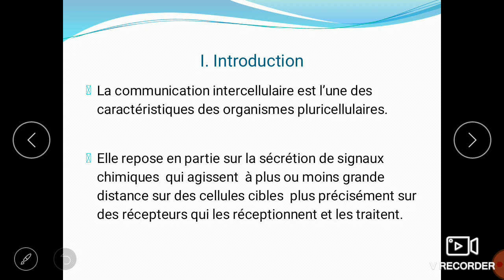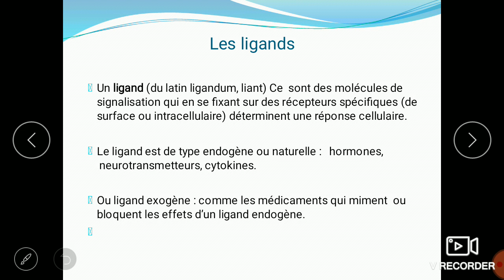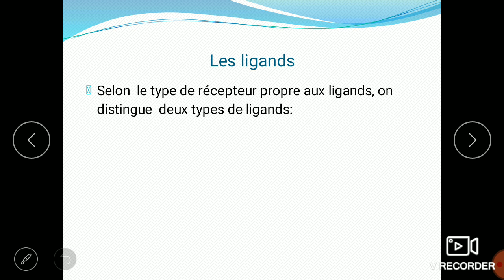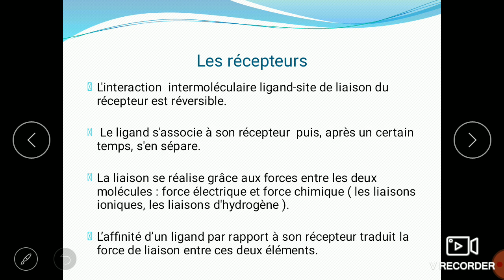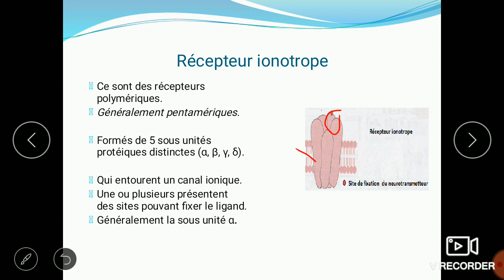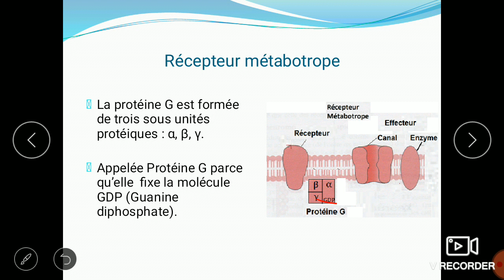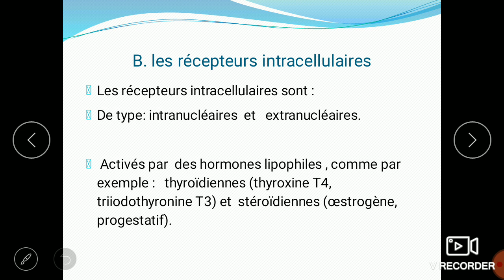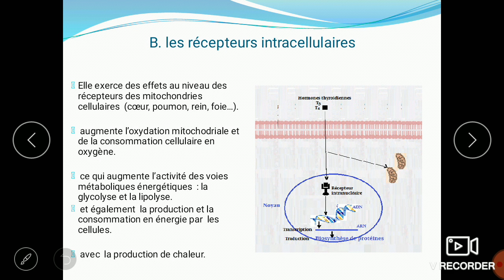Interaction ligand récepteur physiologie 1ier année médecine